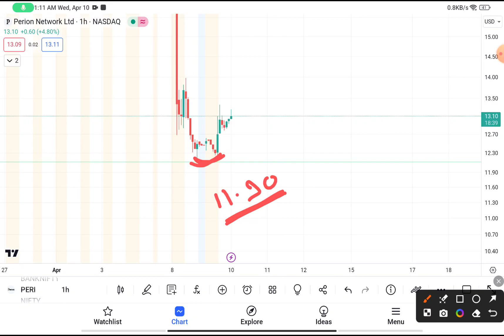PERI Stock (Perion Network stock) PERI STOCK PREDICTIONS PERI STOCK Analysis PERI stock news today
My Goal 🏆

WHY FREE?